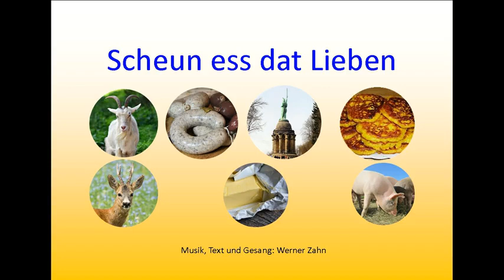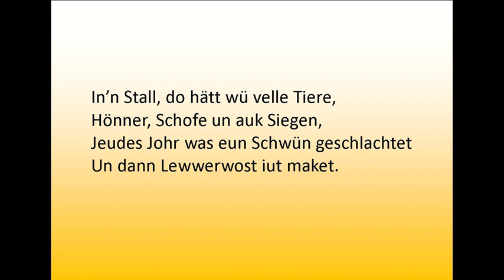Karaoke Scheun ess dat Lieben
Kataokeversion zun Kinderlied